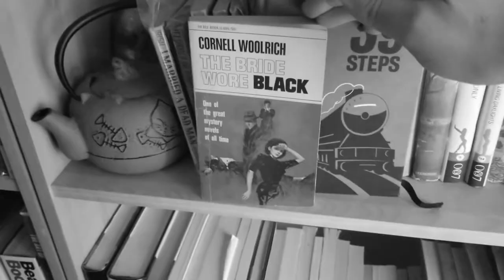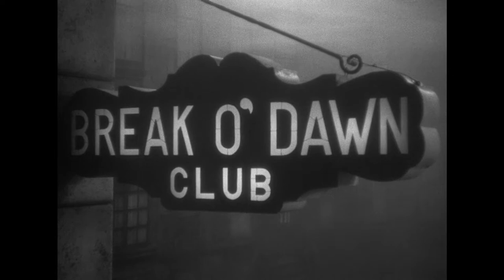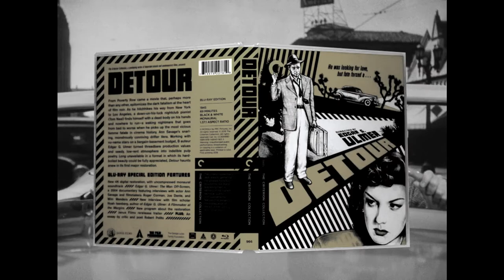Detour (1945) - FreeView